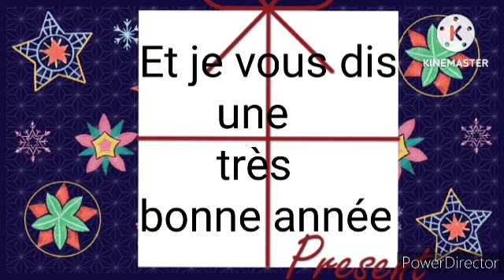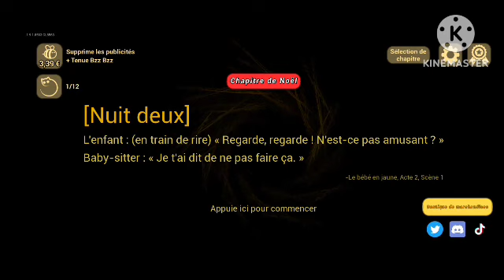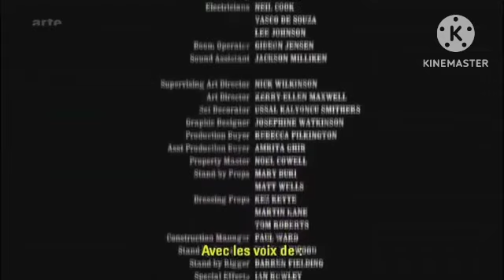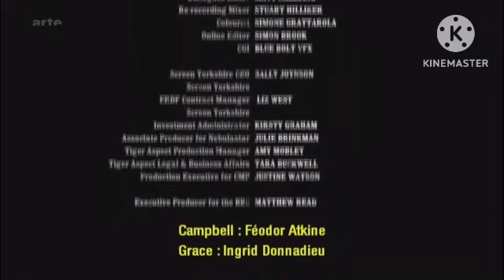le jeu Android épisode 2